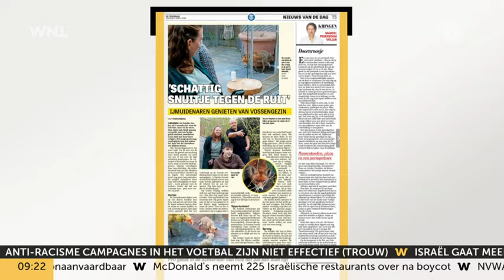Unieke beelden: vos nestelt zich in achtertuin bij familie in IJmuiden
Een bijzonder schouwspel in de achtertuin van een familie in IJmuiden. Daar heeft tussen de tegels en planten een vos zich genesteld met zijn kleintjes.